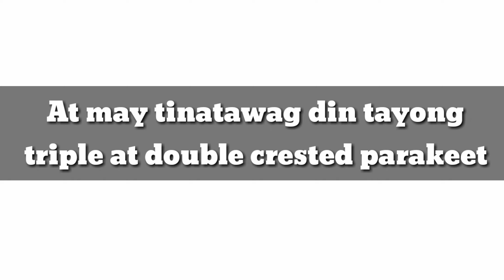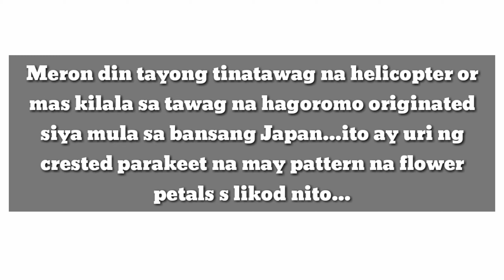DIFFERENT KIND OF CRESTED PARAKEET